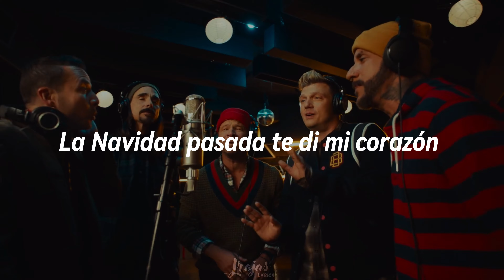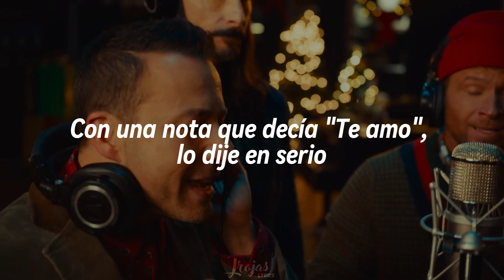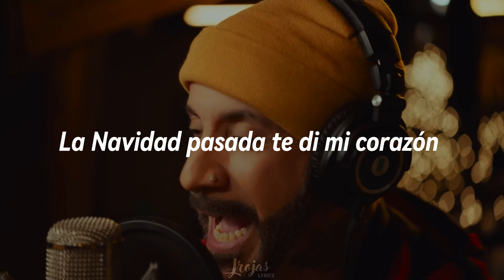Backstreet Boys - Last Christmas (Traducida al Español)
Lyrics//
Last Christmas, I gave you my heart but the very next day, you gave it away
This year, to save me from tears, I'll give it to someone special (special)
And last Christmas, I gave you my heart but the very next day, you gave it away
This year, to save me from tears, I'll give it to someone special
La
La-la-la-la-la-la-la
La-la-la-la-la
La-la-la-la-la
With a note sayin', "I love you", I meant it
But if you kissed me now, I know you fooled me again
Last Christmas, I gave you my heart but the very next day, you gave it away (gave it away)
This year, to save me from tears, I'll give it to someone special (oh-ah, special)
Last Christmas, I gave you my heart (oh, last Christmas)
This year, to save me from tears (I'll give it) I'll give it to someone special (to someone special)
La
La-la-la-la-la-la-la
La-la-la-la-la
La-la-la-la-la
Last Christmas night
I'm hidin' from you and your soul of ice
A man undercover, but you tore me apart (ooh-yeah)
Mm-hm
Last Christmas, I gave you my heart (gave you my heart) but the very next day, you gave it away (ooh)
This year (yeah), to save me from tears, I'll give it to someone special (ooh-yeah)